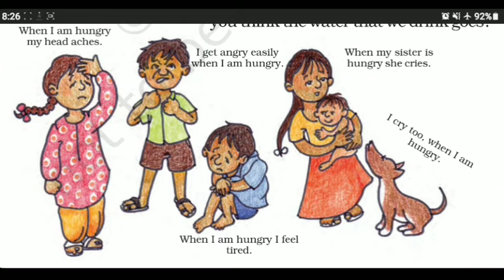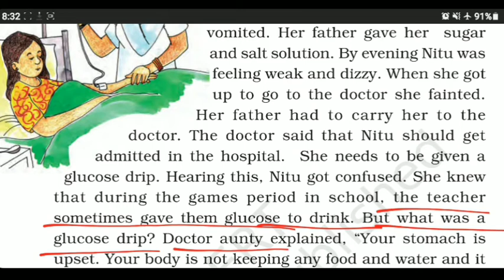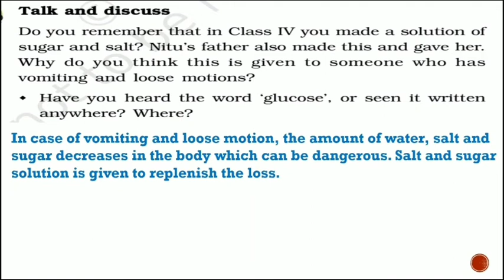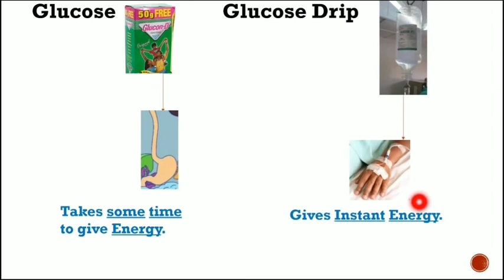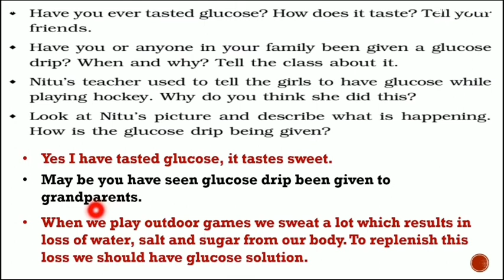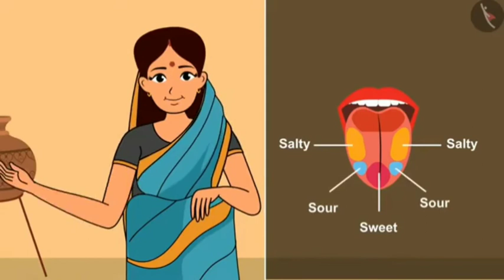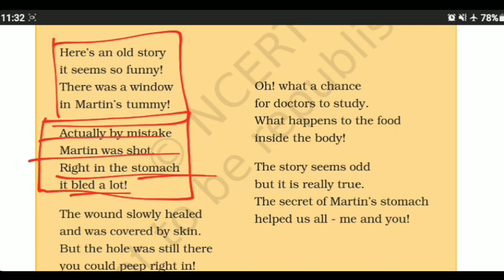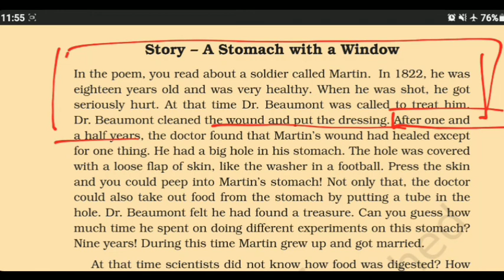Std-5 Sub-EVS CHAPTER-3 Explaination (Part-3)